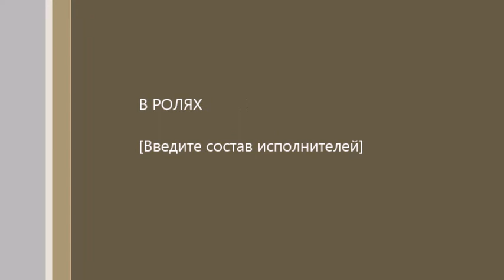военно политический обзор событий в Новороссии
Проведённая в новосибирском дискуссионном клубе месяц назад беседа подтверждается сегодняшними событиями